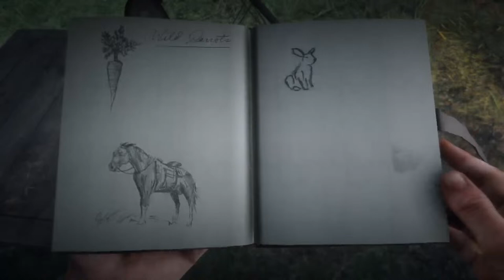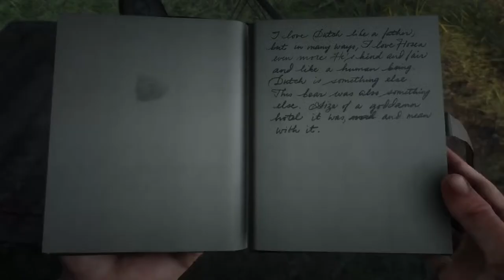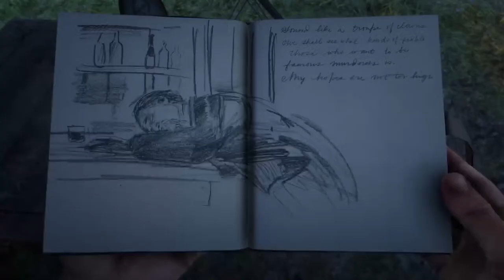Red Dead Redemption 2 [4] Chapter 2 Horseshoe Overlook - Part 2 - Exit Pursued by a Bruised Ego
Chapters:
00:00:00 - Introduction
00:00:46 - Horseshoe Overlook
00:02:43 - Exit Pursued by a Bruised Ego
00:28:17 - Hunting - Legendary Bharati Grizzly Bear
00:33:36 - Traveling
00:44:10 - The Noblest of Men, and a Woman - I - Theodore Levin and Jim Boy Calloway
00:47:31 - Good, Honest Snake Oil
01:00:47 - Valentine
01:07:39 - Horseshoe Overlook
01:13:48 - Horseshoe Overlook - Arthur's Journal
01:16:18 - Concluding Remarks